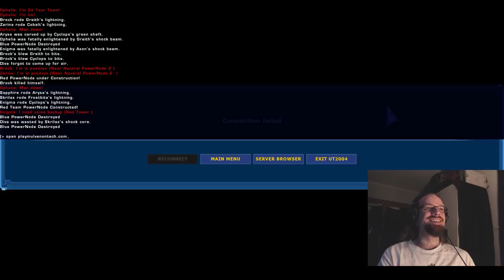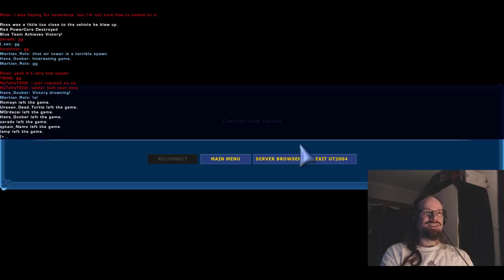Accursed Farms UT2004 playsession with fans (January 2019)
More onslaught with fans, tried various custom maps, some much better than others.  Had some interesting lag anomalies towards the end.